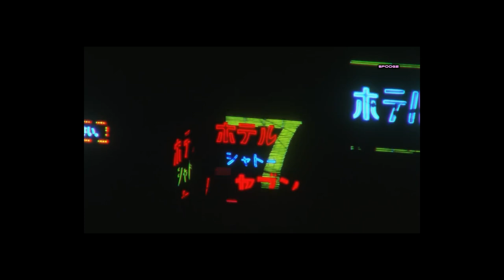New Old Wave School: Sacrifice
0:00 New Old Wave School
1:22 someone cover this
6:40 sacrifice
9:07 gooby-fi
11:40 fun times
sacrifice video is kinda cheesy but I liked how it came out